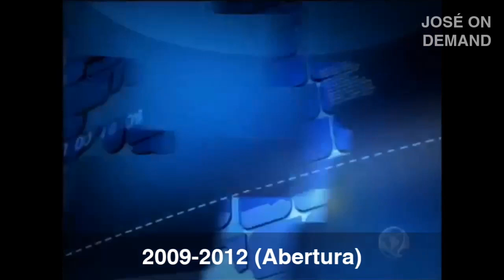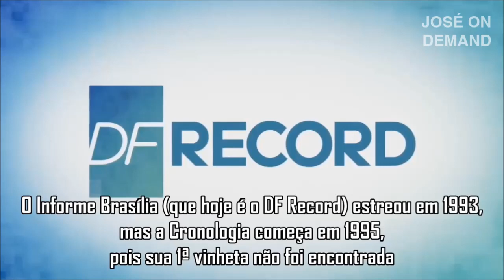Cronologia de Vinhetas: DF Record (1995-Atual)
Pedido: Nill Henrique Cronologias

Nessa semana as cronologias serão na quarta e no domingo, na quinta-feira tem sessão tapa-buraco.

Hoje, trago a Cronologia do Telejornal DF Record que estreou em 1993 como Informe Brasília, mas a Cronologia começa em 1995, pois a vinheta de 1993 não está disponível no YouTube. Entre 1995 e 2004 foi chamado de Informe Brasília e posteriormente de Informe DF e de 2005 em diante é chamado de DF Record.

Estranho que as vinhetas de abertura de 2009 até 2016 usavam a trilha velha (de 2005) enquanto as de intervalo (pelo menos, nas minhas pesquisas) usavam a trilha de 2009. É um fato para se estranhar! (Pelo menos, na minha opinião)

E a vinheta de 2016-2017 foi extraída de uma Cronologia feita pelo Brasil2016 Mídias, porém os Créditos Originais foram mantidos.